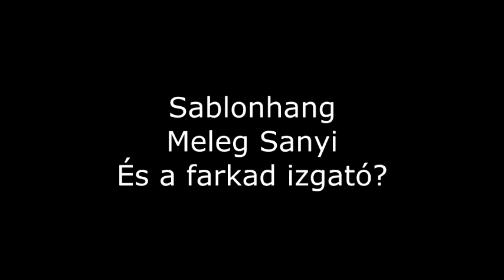Telefonbetyár - Sablonhang - Meleg Sanyi - És a farkad izgató